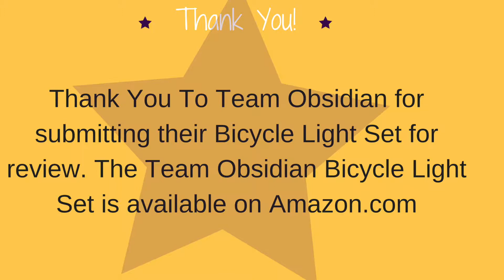Obsidian Bicycle Light Set Review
A video slide show review of the  Obsidian Bicycle Light Set. A bright bicycle light is essential for safe night time cycling.